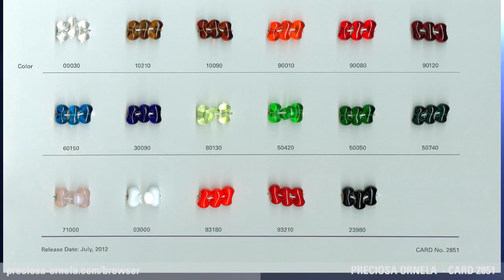PRECIOSA ORNELA SAMPLE CARD 2851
On this sample card you can see extravagant pressed beads, which look like larger versions of our Preciosa Farfalle beads.

Na této kartě můžete vidět fantazijní mačkané perle, které připomínají svým vzhledem perličky PRECIOSA Farfalle ve větší velikosti.